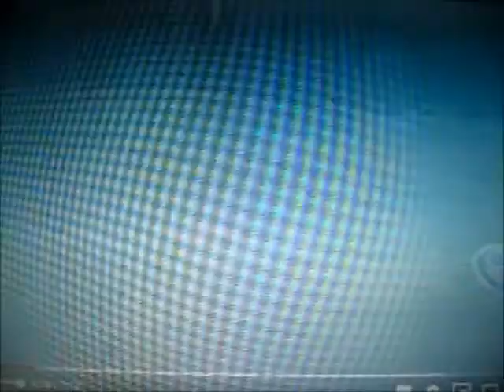princess twilight sparkle the alicorn part 1 intro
here's my spoof of sonic the hedgehog starring best pony princess, twilight sparkle